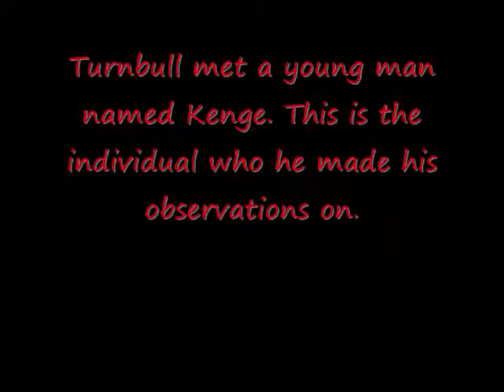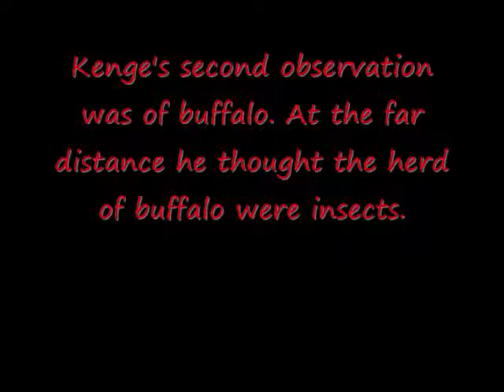Turnbull movie_0001.wmv